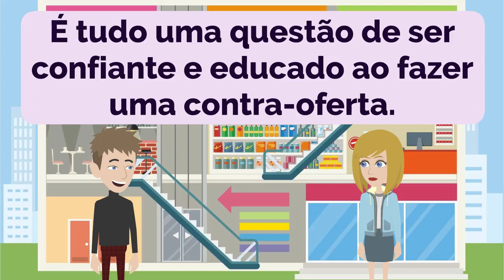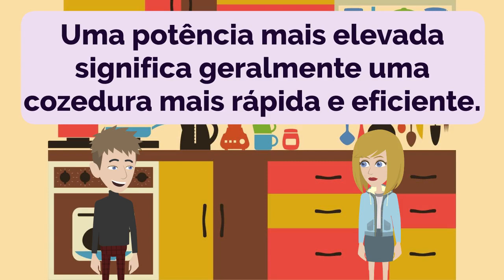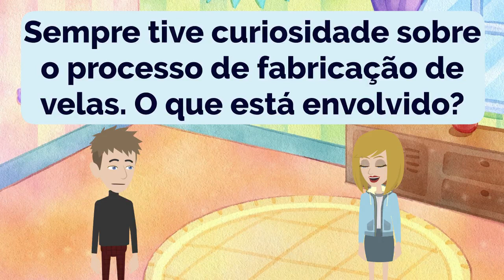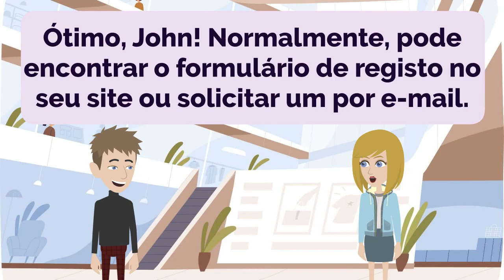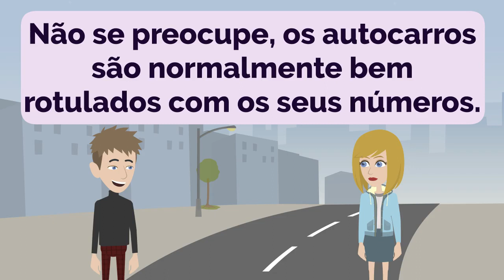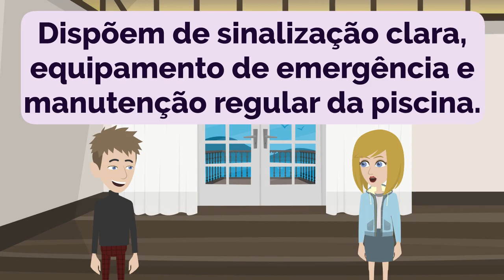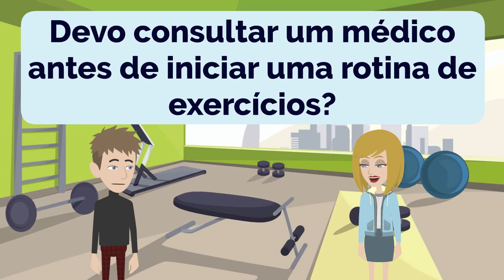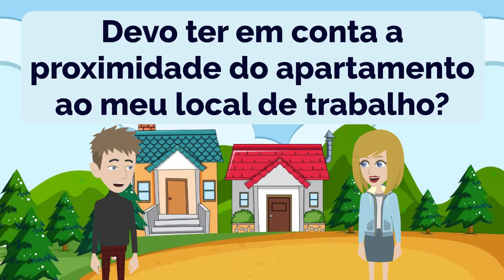Portuguese Practice Episode 78 - The Most Effective Way to Improve Listening and Speaking Skill